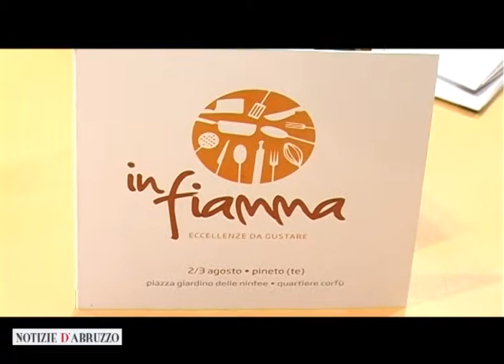Pineto si " Infiamma " con cinque grandi chef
I migliori chef della regione, le eccellenze agroalimentari, i vini e le birre artigianali, i minicorsi di degustazione e la musica: sono questi gli ingredienti di Infiamma, la manifestazione in programma venerdì 2 e sabato 3 agosto a Pineto, in piazza Giardino delle Ninfee, dalle ore 19,30 alle 24,00.

Ideata dall'omonima associazione, in collaborazione con il Consiglio regionale d'Abruzzo, il Comune di Pineto, la Carichieti e sponsor privati, Infiamma nasce con l'obiettivo di valorizzare il paniere agroalimentare abruzzese attraverso la grande ristorazione della nostra regione. Due giorni per raccontare le peculiarità di un territorio unico, che si sviluppa tra l'Appennino e il mare Adriatico, e per conoscere le sue produzioni, le tradizioni e le innovazioni con interlocutori speciali. Insomma, quello di Infiamma sarà un viaggio di conoscenza attraverso storie di contadini, vignaioli, artigiani del gusto e ristoratori. "Protagoniste indiscusse di questa prima edizione saranno le patate abruzzesi - spiega in merito Marzia Aquilio, presidente dell'associazione Infiamma -, simbolo di quella biodiversità di cui è ricca la nostra regione: da quella del Fucino alla patata di Pizzoferrato per finire con quella turchesa. Per l'occasione Infiamma porterà in piazza alcuni dei migliori chef della regione: nella suggestiva cornice della nuova piazza Giardino delle Ninfee, si alterneranno sul palco infatti chef affermati e nuove leve della ristorazione abruzzese che si cimenteranno ai fornelli per raccontare la loro cucina".

Per la prima edizione ci saranno gli stellati Peppino Tinari del ristorante Villa Maiella di Guardiagrele e William Zonfa del ristorante La Magione Papale dell'Aquila, Marzia Buzzanca della pizzeria gourmet Percorsi di Gusto dell'Aquila, Claudio Di Remigio del ristorante La Conchiglia D'Oro di Pineto e il maestro pasticciere Fabrizio Camplone di Pescara.

Sarà anche l'occasione per gustare le ricette a base di patate d'Abruzzo e non solo, proposte dagli chef dell'Associazione Provinciale Cuochi di Pescara, all'interno dell'Osteria Infiamma. Ma non finisce qui. Grande cucina, ma anche grandi vini con la presenza di alcune delle più note cantine del territorio. Non mancheranno inoltre le birre artigianali.

Ed ancora le migliori tradizioni gastronomiche regionali: dagli extravergine dop ai formaggi della tradizione agropastorale, dai salumi artigianali agli ortaggi sott'olio, dal tartufo fino alle specialità dolciarie.

Uno spazio speciale sarà riservato anche ai bambini che avranno modo di scoprire e di imparare i segreti della sana alimentazione dilettandosi con minicorsi di cucina, guidati dalla chef Francesca D'Orazio.

In programma, inoltre, momenti di approfondimento, degustazioni guidate di olio con l'esperto Marino Giorgetti e la musica che accompagnerà le due serate.